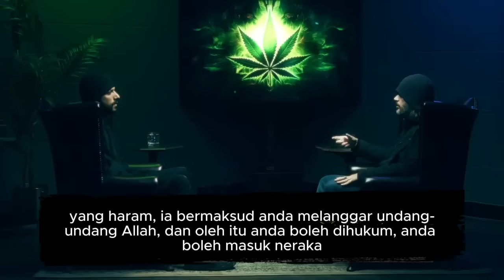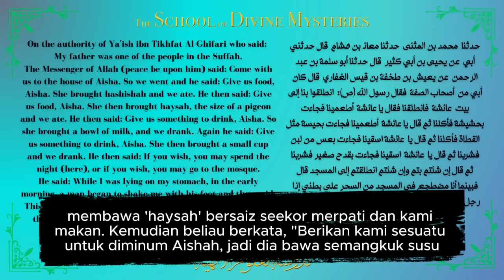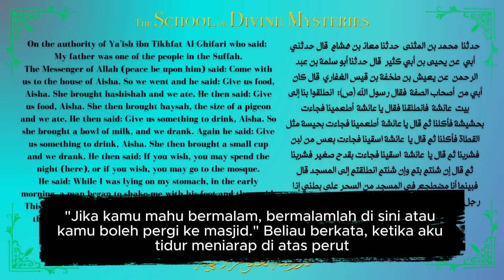GANJA: Haram Atau Sunnah?!